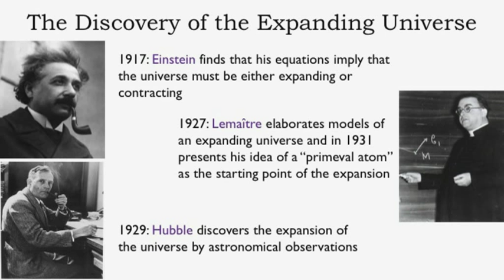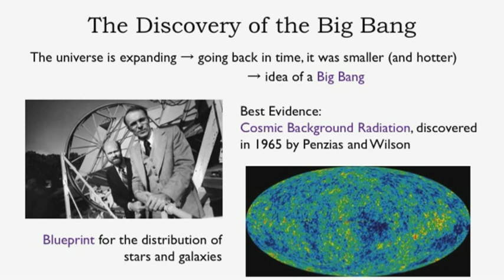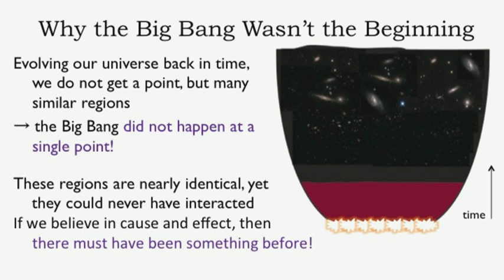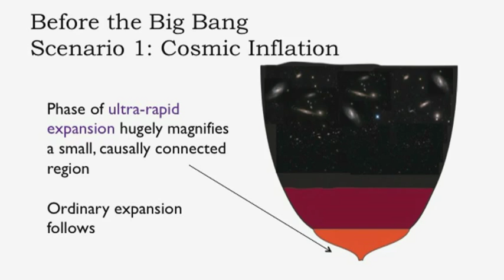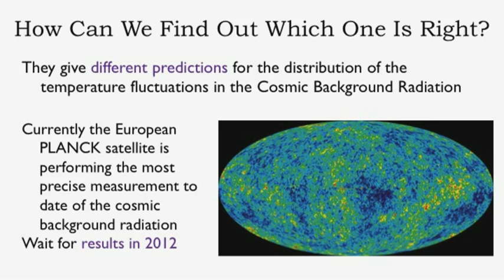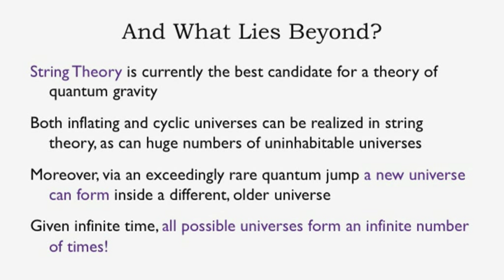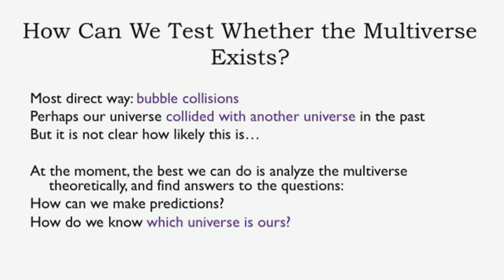Jean-Luc Lehners - Breaking the Wall of the Beginning of Time @Falling Walls 2011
What happened at the beginning of the universe? Was the big bang the real origin? Is our universe unique? Are its basic features determined by mathematical laws or historical accidents? What does its future look like? Is it a one-off event or does it evolve through cycles?